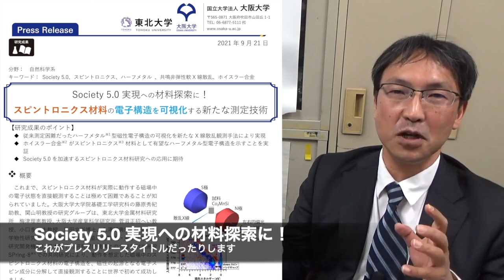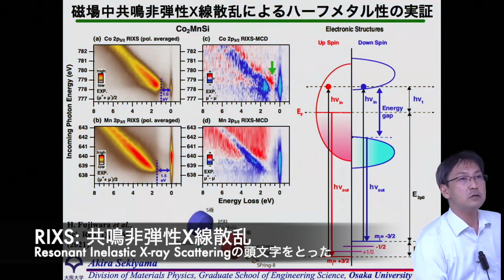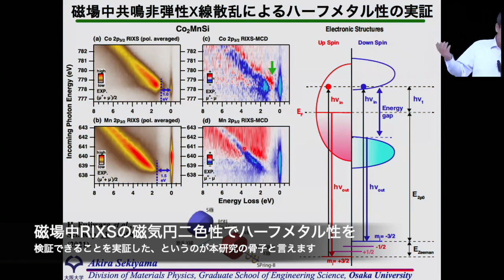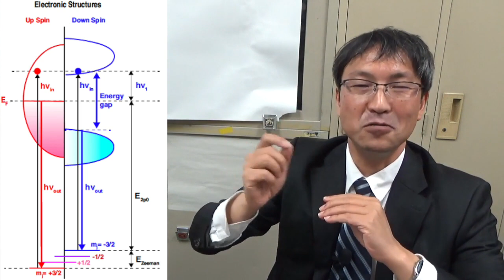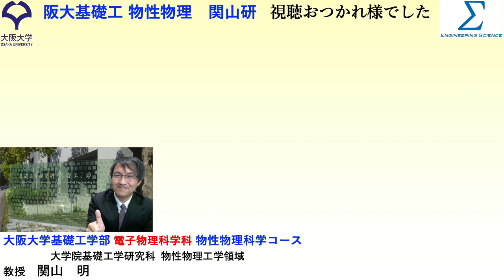研究成果（磁場中共鳴非弾性X線散乱の磁気円二色性(MCD-RIXS)によるホイスラー合金のハーフメタル 性の実証）でプレスリリースしてみました（2021年9月）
2021年9月にプレスリリースした研究成果についての内容説明動画です。原著論文はH. Fujiwara et al., Sci. Rep. 11, 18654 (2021)で からダウンロード・閲覧可能です。
プレスリリース文は
で見ることができます。
ちなみにリリース文は日経プレスリリース(web版)でも掲載されています。

※動画の中のコメントは当該教員の個人的な意見であり，所属組織を代表するものではありません．